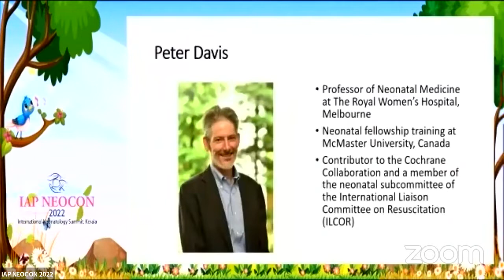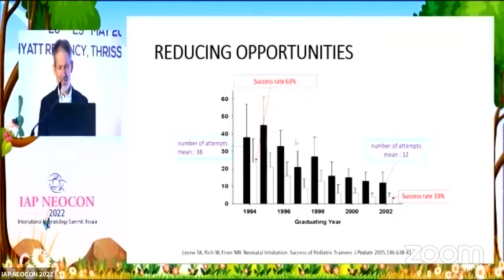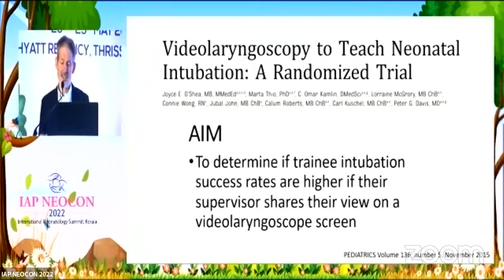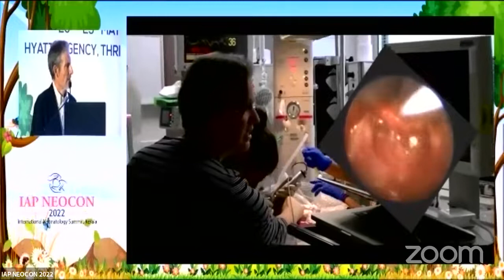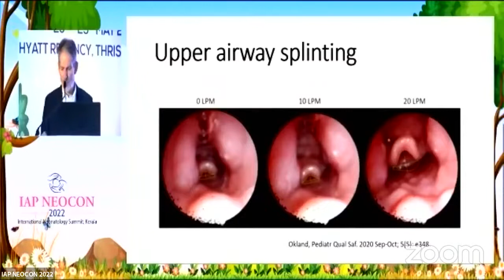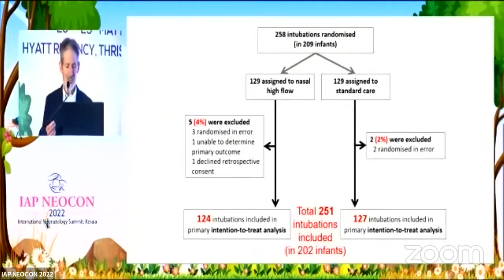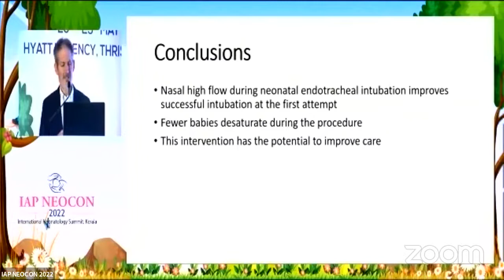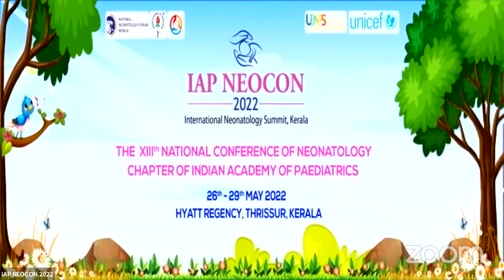Neonatal Intubation Challenges and Future by Prof Peter Davis IAP Neocon 2022 TubeRipper com